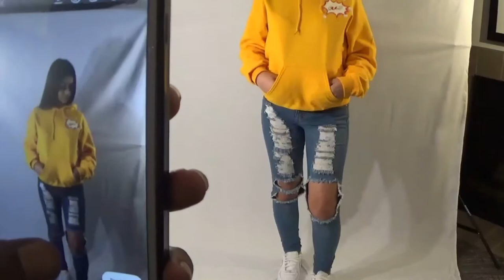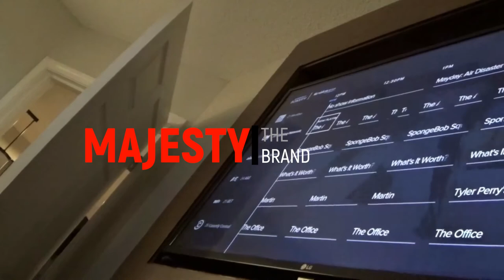We turned a hotel room into an event space 🤯 - (behind the scenes/ pop up shop Vlog )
Put together by “Black Diamondz events”
Edited by- Haile Ferguson

A
Majesty
Numb the Pressure Fresh Fusions
Triggered

-Collaboration